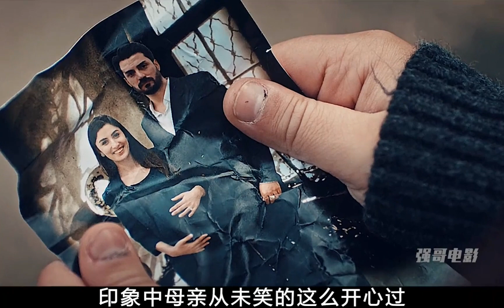Naina Re | songs | Entertainment